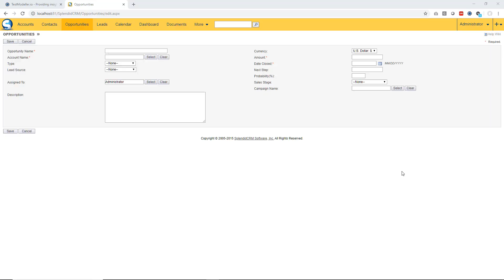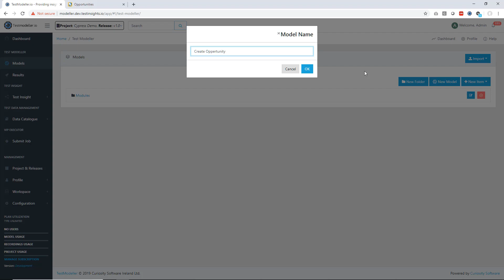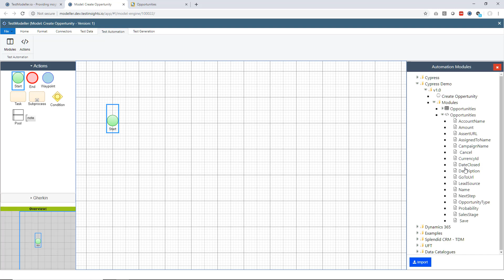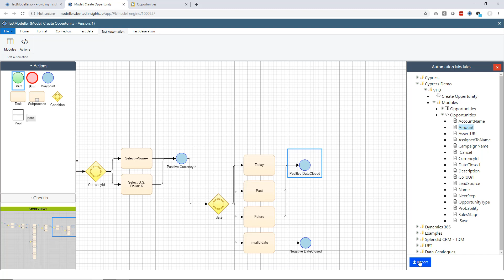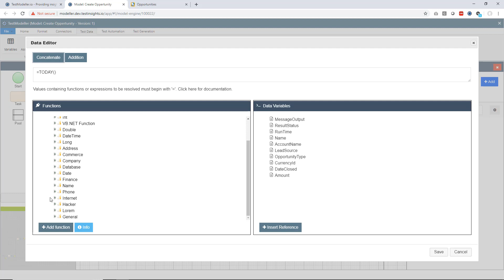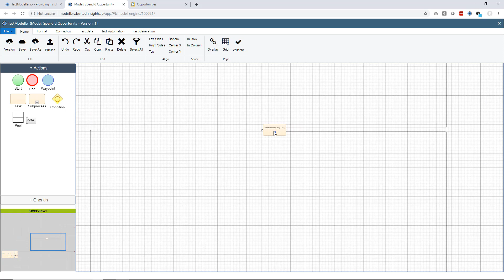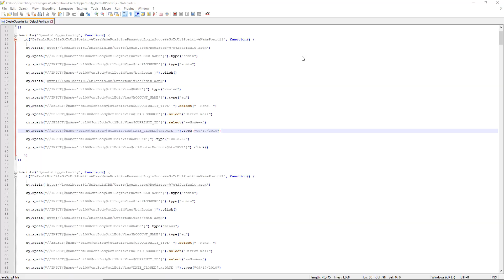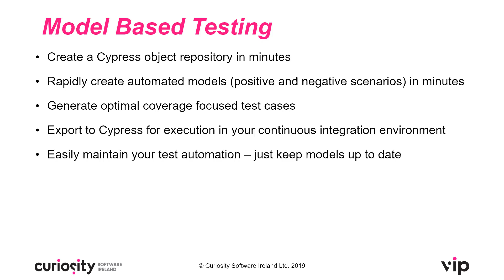Model-Based Test Automation for Cypress: Rapidly Create and Maintain Rigorous Automated Tests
Follow Curiosity’s socials
Facebook Generate optimised scripts and data for Cypress, rigorously testing fast-changing web applications. Test Modeller removes the bottlenecks associated with manual scripting, data allocation and maintenance, enabling comprehensive testing in short iterations.

Test Modeller allows QA teams and developers to get the most out of Cypress, automatically generating rigorous Javascript tests and data. An application scanner builds Cypress libraries in minutes, and without the need to write copious Javascript. Selecting UI elements generates page objects and the associated implementation, which are then imported to Test Modeller.

Building flowcharts of the web application is then as simple as selecting from the scanned elements. Intelligent modeling identifies the equivalence classes associated with each element, rapidly building models to test positive and negative routes through web applications. Dynamic data definition auto-identifies synthetic test generation functions for each test step, ensuring that every tests comes equipped with valid and up-to-date test data.

Automated test generation creates optimized tests and data, compiling the smallest set of scripts and data needed to test every modelled scenario. As the system changes, testers only need to update the easy-to-maintain flowcharts, generating an up-to-date set of rigorous tests and data.

Watch this short demo of testing a web UI rigorously with a Javascript-based framework, and discover how:
1. An application scanner builds a Cypress repository in minutes, generating executable page objects and a parameterised implementation layer as UI elements are selected.
2. “Fast Modelling” intelligently builds flowcharts from the scanned elements, automatically identifying equivalence classes associated with each imported object.
3. Intelligent data definition tags the model with the data needed to execute every negative and positive scenario, generating complete synthetic test data for every Cypress test.
4. Automated test generation creates the smallest set of Cypress scripts needed to “cover” the model, enabling rigorous testing within short iterations.
5. The compiled code and data can be exported to integration engines like Jenkins, Bamboo and TeamCity, automatically executing rigorous tests within existing CI/CD pipelines.
6. Re-usable subflows enable rapid and rigorous end-to-end testing, assembling blocks visually and applying coverage algorithms to identify paths through complex system logic.
7. Test engineers only need to reflect system changes in the easy-to-maintain models, avoiding the delays created when checking and updating existing automated tests.